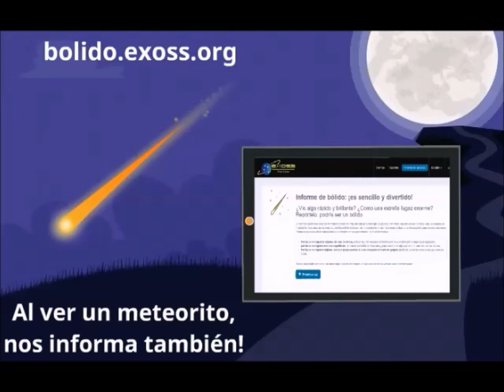Reentrada de lixo espacial no Paraguai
Na madrugada do dia 10 de março foi registrada a reentrada do Corpo do Foguete Chinês CZ-3B sobre o céu do Paraguai.